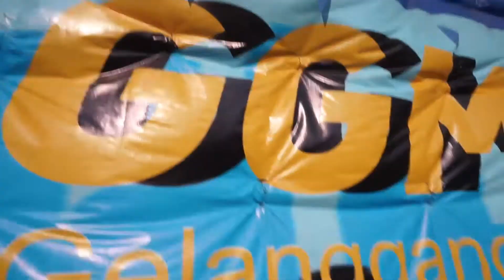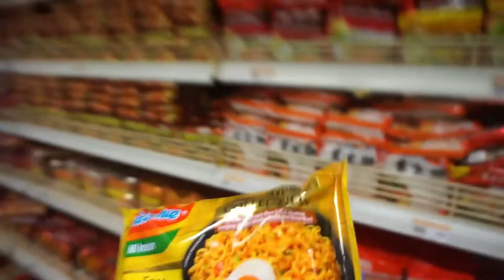Review Pertama Super Jujur Indomie Salted Egg Pake Cuanki Bandung, Rasanya………??? EP 1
Hi Internet! Udah setahun main di youtube, jumlah penonton gue masih… .Akhirnya gue memberanikan untuk nge-vlog dan review pertama makanan yang akhir-akhir ini digandrungi netijen Indonesia. Ya! Indomie Egg Salted. Tapi kalo indomie egg salted aja boring kaya maka gue campur aja pake cuanki Bandung yang makannya di pinggir jalan kota Bandung. Aduh gimana coba tuh rasa ya…. , langsung aja yuk tonton
Selamat Menonton internet!!

Karena gue akan selalu update dengan konten menarik lainnya

Video rekomendasi :

"Melakukan" Self- Help Semalam di Hotel ! // Storytime with Raden Menggaul EP 1

Info instagram :
Raden Menggaul:

Yang mau kepo instagram w :)
Cintya Sarasvati

Song:
Superorganism - Everybody Wants To Be Famous
Reality Club - Never Get Better